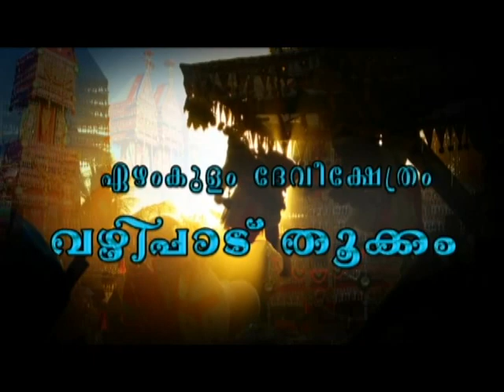ezhamkulam Thookam 2013